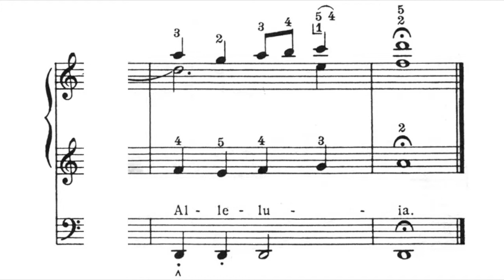Marcel Dupré: Christ ist erstanden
No.11 from Seventy-nine chorales for the organ, Opus 28

Played by Mark Miller
Organ in the church of St Bartholomäus in Friesach, Austria (Eisenbarth, 2000) sampled for Hauptwerk and photographed by Piotr Grabowski.